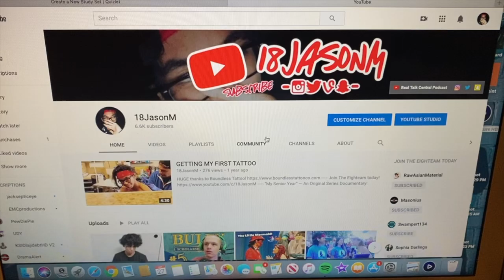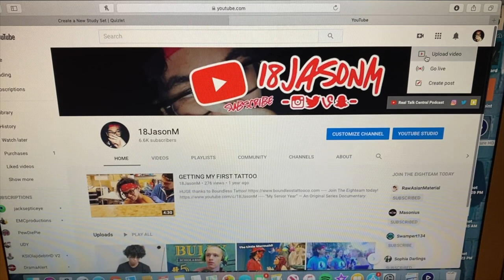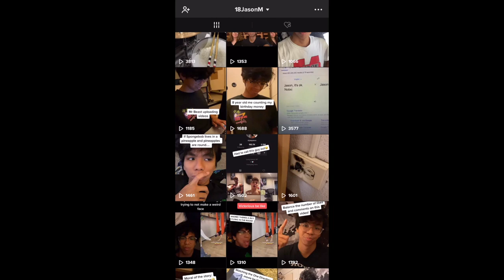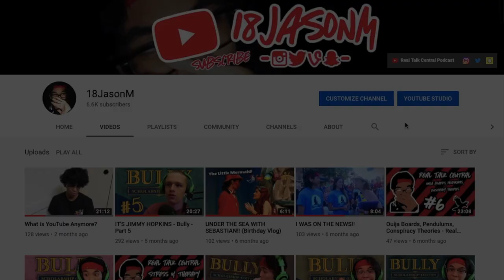BTW, I'm TikTok Famous Now!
Come join me on TikTok!

Hit me up on stuff:
Google+: @NoOneUsesGooglePlus